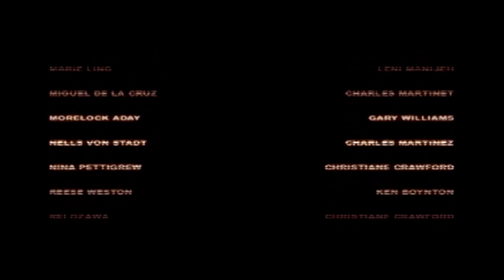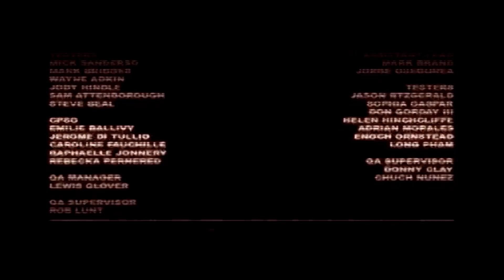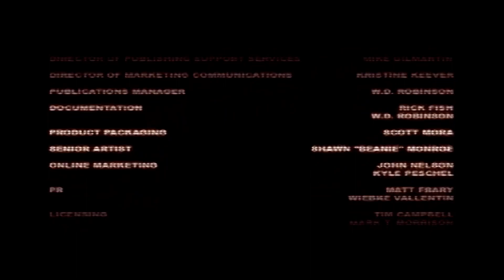Let's Play Test Drive(PS2) - Outro